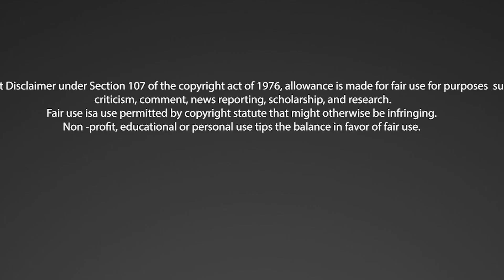CRACKED Open The Surprising Reason This Couple Got Arrested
Watch the shocking video of a couple arrested for hiding crack during a police stop! This unbelievable incident will leave you in disbelief.